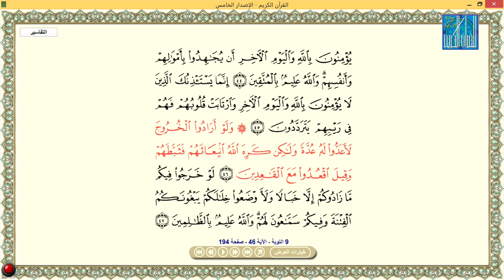محمد عزيز بن الناصر بنعلي - تونس | MOHAMED AZIZ BEN ALI - TUNISIA